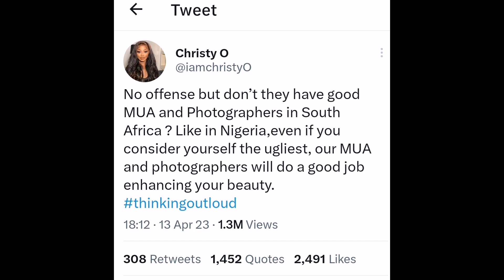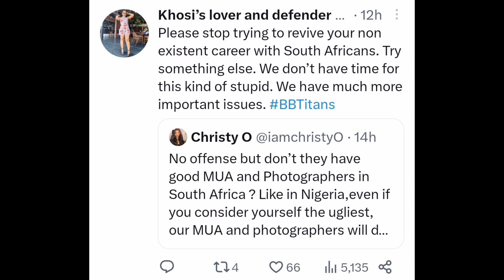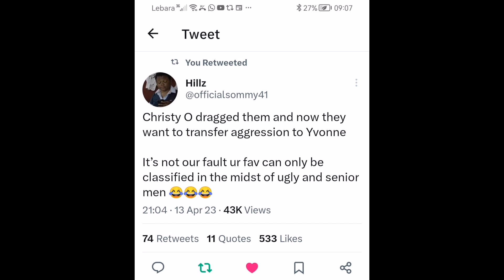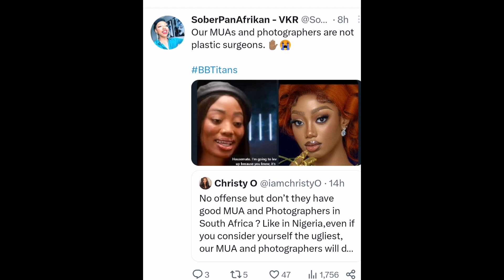BBNAIJA CHRISTY O SAYS KHOSI IS UGLY, CAUSING A HUGE FAN WAR BETWEEN A LOT OF BBTITANS FANS